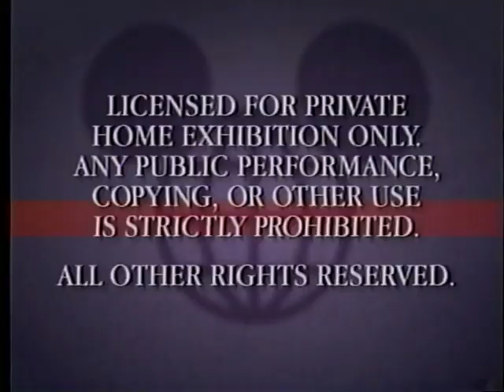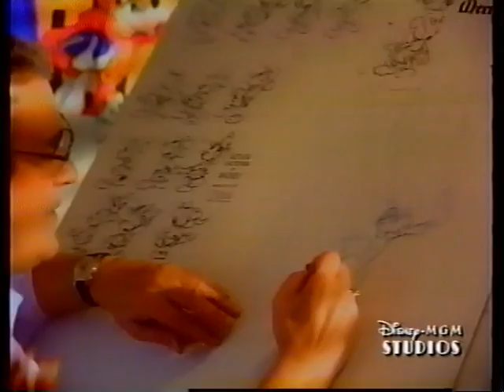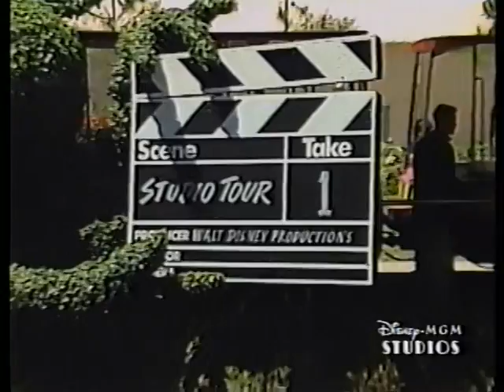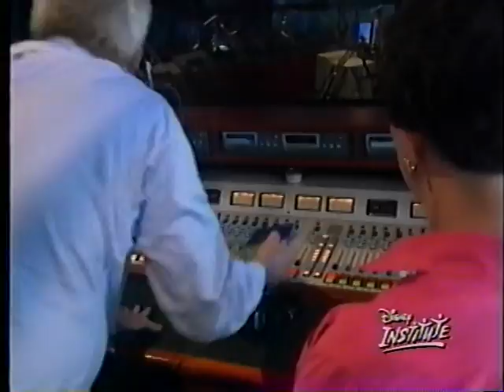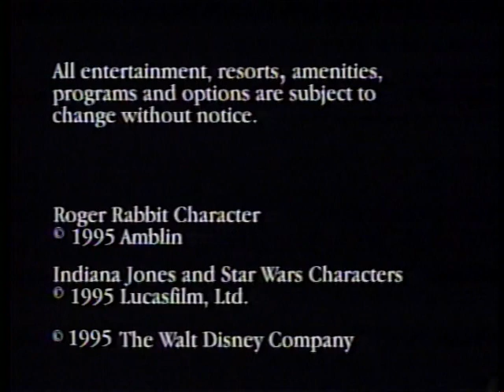WDW | Planning Video 1996 for Adults | Rare!!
This is the Walt Disney World for Adults Planning Video that was sent out on VHS in 1996 to interested guests.  This video details things that adults can do at WDW without the kids.  Enjoy this rare video!!